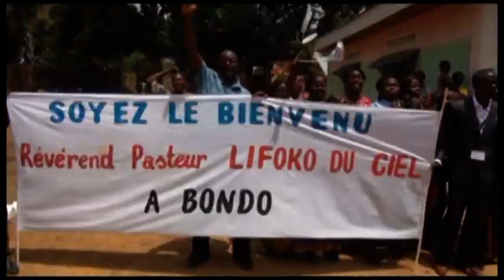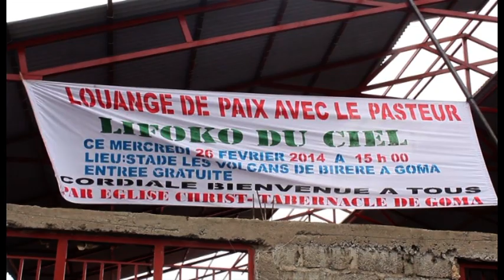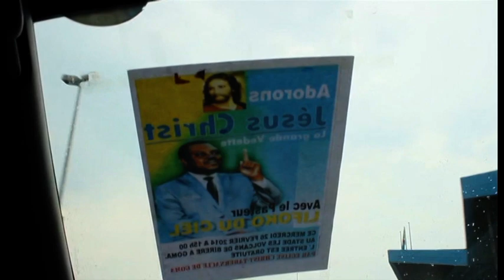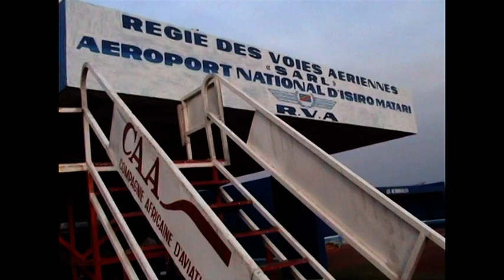lIFOKO DU CIEL Ma Signature (BONUS)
Decouvrez le parcours de ce genie de la musique chrétienne LIFOKO DU CIEL, depuis ces faibles commencement jusqu'ici.
avec deux concerts a BONDO & BUNIA.
Regardez aussi dans cette video l'engouement des population de GOMA, ISORO KISANGINI..